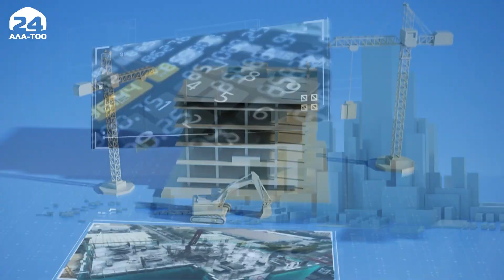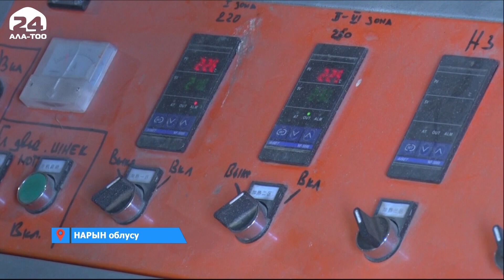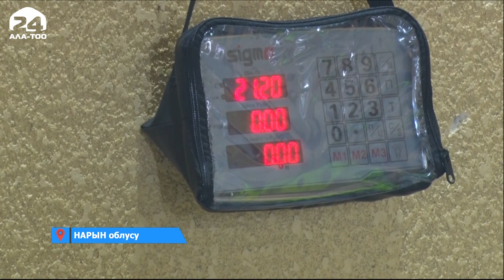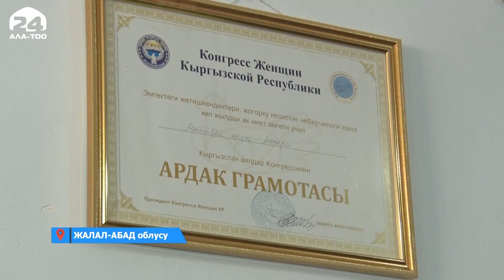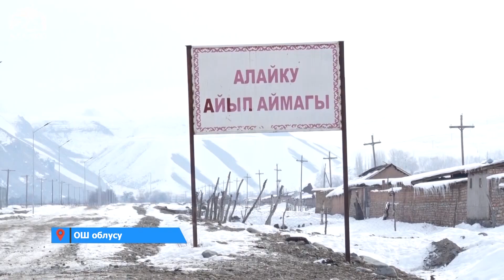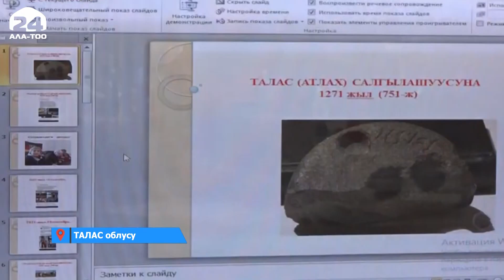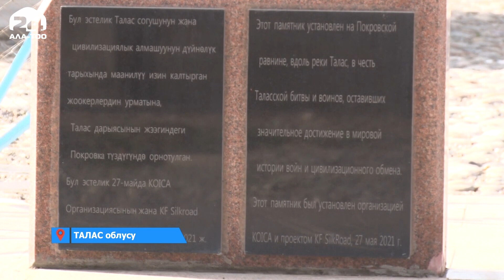Элет жеринде өнүккөн ишмердик | ӨНҮГҮҮГӨ КАРАЙ | 03.12.2022